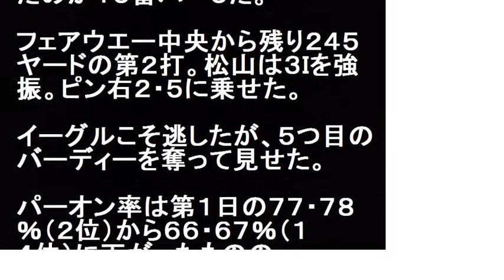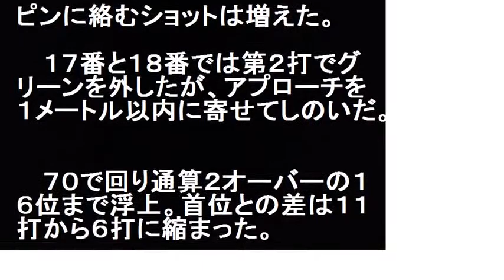松山英樹 マスターズ１６位に浮上!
松山英樹 マスターズ１６位に浮上!米男子ゴルフツアーマスターズ第２日.初日５４位の松山英樹は前日に続いて強風が吹く中、ショットが切れを増し通算２オーバーの１４６で１６位に浮上した。首位との差は１１打から６打に縮まった。決勝ラウンドに向けて週末は穏やかな天候が予想される明日、あさっては風が吹かないので我慢しているだけではチャンスは来ないと思うと話した。

【関連動画】

「あの寄せ方しかない」松山英樹、18番マジカルチップで6打差16位

【マスターズ２日目】松山英樹、優勝圏内突入。通算2オーバーでホールアウト。16位へ大きく浮上。

「30バーディ獲りたかった」松山英樹、メジャー制覇へたぎる意欲。 後続に７打差をつける圧勝 レギュラーツアー最終戦でもある2015 ウィンダム選手権 ノースカロライナ州のセッジフィ

ワイドナショー 2016年7月10日　160710 ゴルフ松山英樹 リオ辞退…ジカ熱・治安悪化を憂慮　元兵庫県議　野々村被告に有罪判決　西武 菊池雄星が電撃婚　女性の指切断41歳男を逮捕　など[NE